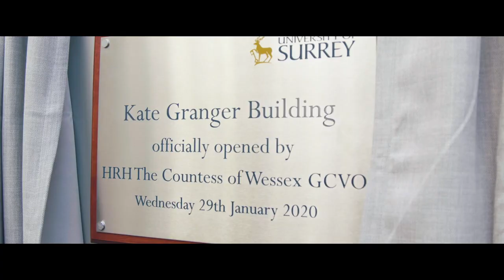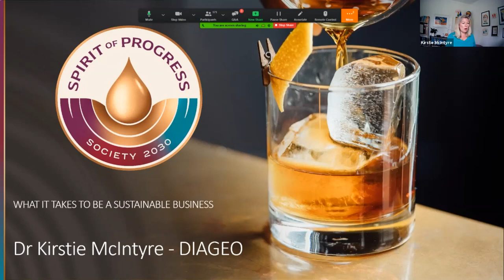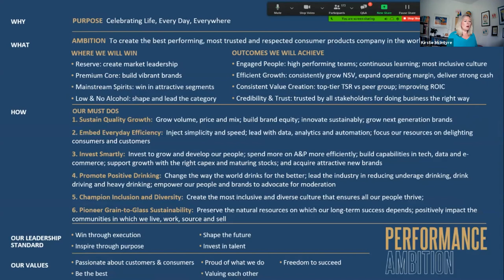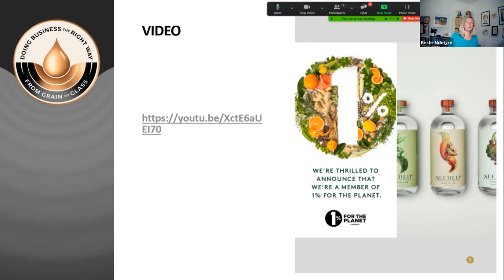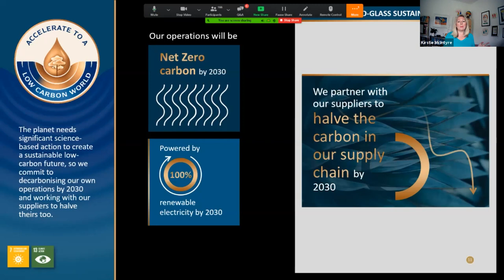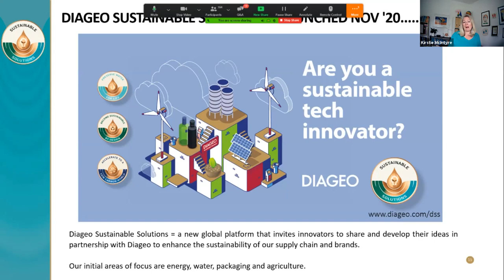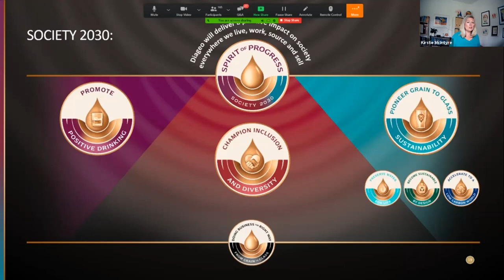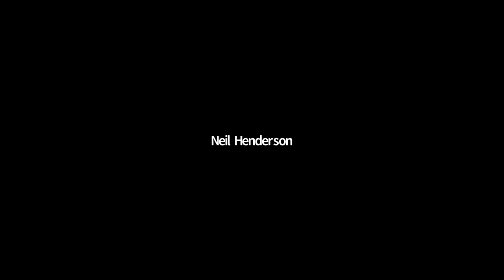What it takes... to be a sustainable business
The University of Surrey is delighted to work alongside the Centre for Environment & Sustainability (CES) and Centre for the Understanding of Sustainable Prosperity (CUSP) to host the next event in the 'What it takes' series, focusing on what it takes to be a sustainable business.
Sustainability is an increasingly important global issue, especially in the business world, with climate change posing growing risks to the future of the planet.
In this event, we speak to Surrey alumna and Global Sustainability Director at Diageo, Dr Kirstie McIntyre, as she discusses from her own considerable experience, What it takes to be a sustainable business.
Tim Jackson, Professor of Sustainable Development at the University of Surrey and Director of CUSP, will host this event which will include a Q&A session after the presentation.